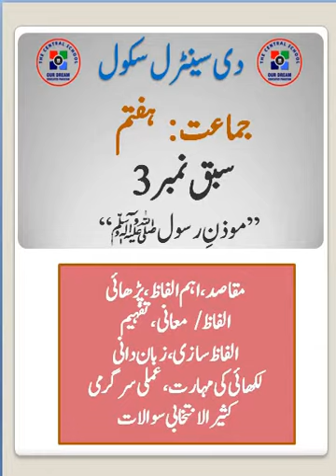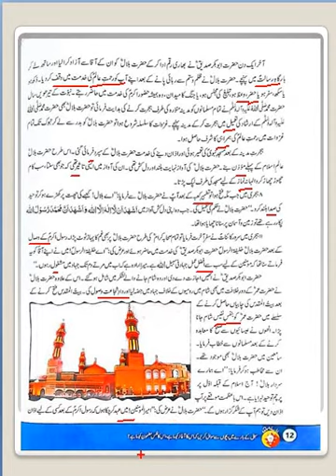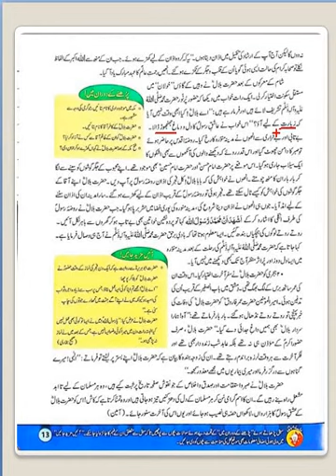Level 7 II Urdu II Unit 3 reading 2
Dear students This video is about the level 7 Urdu Please Click the link below for the video you can complete your assignment after watching the video for more assistance please feel free to call